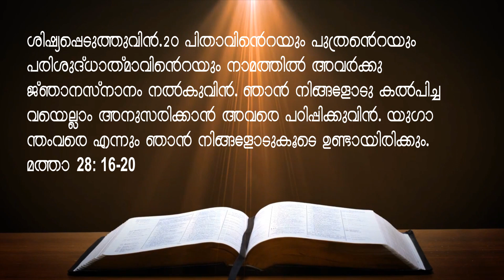ത്രിയേക ദൈവം (ദൈവം ഒന്നോ മൂന്നോ ?) | Catholic Faith and Challenges | Episode 4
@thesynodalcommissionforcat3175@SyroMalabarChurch